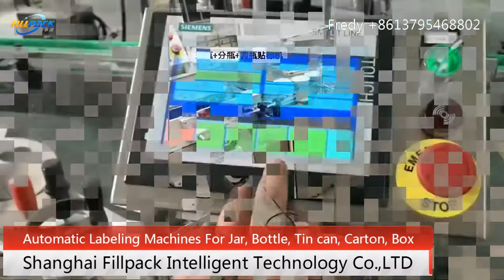Automatic Labeling Machine For Jar, Bottle, Tin can, Carton, Box